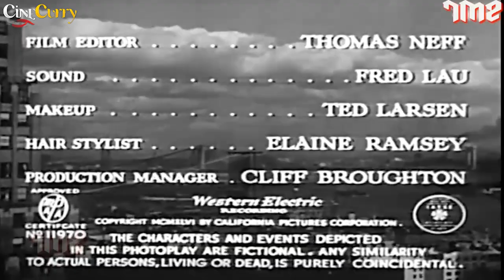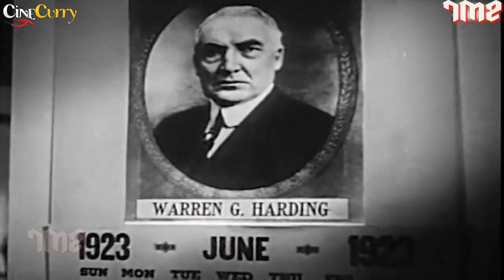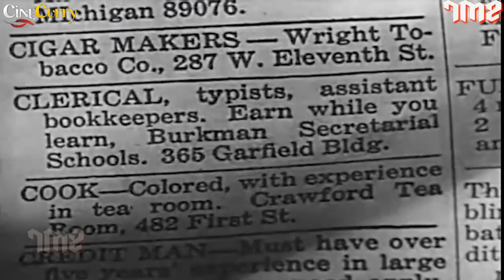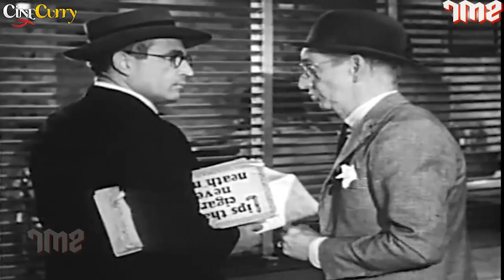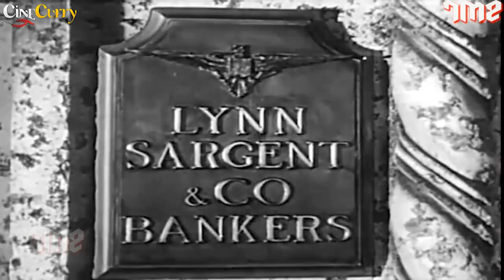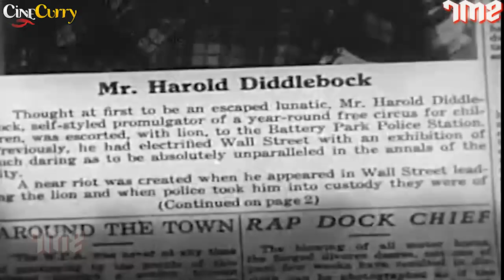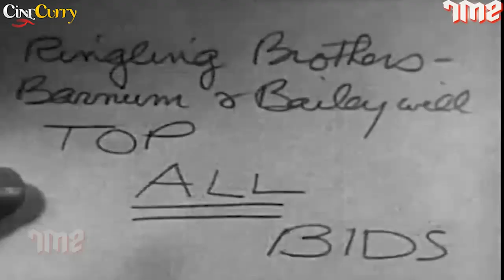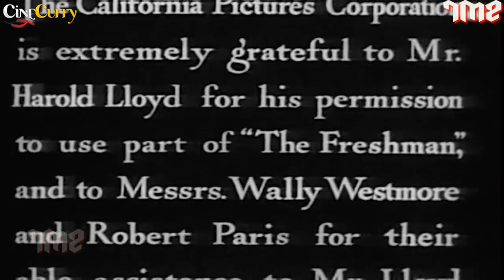The Sin of Harold Diddlebock (1947) | Mad Wednesday Comedy Movie | Harold Lloyd, Frances Ramsden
Watch TheSinOfHaroldDiddlebock 1947, Comedy Movie.
Starring Harold Lloyd, Frances Ramsden & Jimmy Conlin.

Synopsis
Twenty years after his triumphs as a freshman on the football field, Harold is a mild-mannered clerk who dreams about marrying the girl at the desk down the aisle. But losing his job destroys that dream, and when he finds a particularly potent drink at his local bar, he goes on a very strange and funny rampage (with a lion in tow).